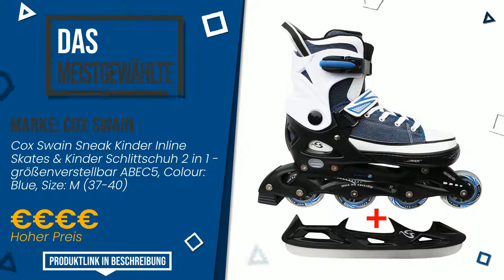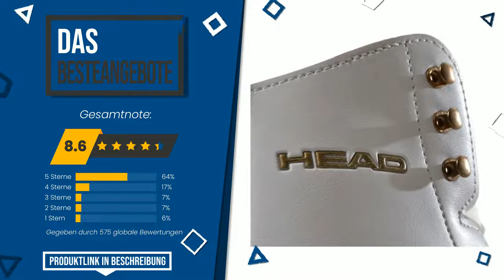Kinderschlittschuhe - Top 7 - (BesteAngebote)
📣 'Kinderschlittschuhe'-Links in diesem Video:

✅ DAS MEISTGEWÄHLTE: Cox Swain Sneak Kinder Inline Skates & Kinder Schlittschuh 2...

✅ UNSERE WAHL: Cox Swain Figur Damen + Kinder Eiskunstlauf Schlittschuh Flo...

✅ DAS BESTE: K2 Mädchen Marlee Ice Skates Schlittschuhe, Schwarz/Blau/Hel...

✅ BESTE PREISQUALITÄT: Cox Swain Sneak Kinder Inline Skates & Kinder Schlittschuh 2...

✅ DAS GÜNSTIGSTE: HUDORA Kinder Schlittschuhe Set HD 2010, Gr. 32-35 - Eislauf...

✅ DAS MEISTGEWÜNSCHTE: K2 Schlittschuhe Juno Ice Kinder Schlittschuhe, Schwarz-Weiß...

Index:
00:00 - Intro
00:05 - Cox Swain Sneak Kinder Inline Skates & Kinder Schlittschuh 2...
00:35 - Cox Swain Figur Damen + Kinder Eiskunstlauf Schlittschuh Flo...
01:02 - K2 Mädchen Marlee Ice Skates Schlittschuhe, Schwarz/Blau/Hel...
01:29 - Cox Swain Sneak Kinder Inline Skates & Kinder Schlittschuh 2...
01:53 - HUDORA Kinder Schlittschuhe Set HD 2010, Gr. 32-35 - Eislauf...
02:20 - Head Damen Schlittschuhe Donna, weiß, 28
02:42 - K2 Schlittschuhe Juno Ice Kinder Schlittschuhe, Schwarz-Weiß...